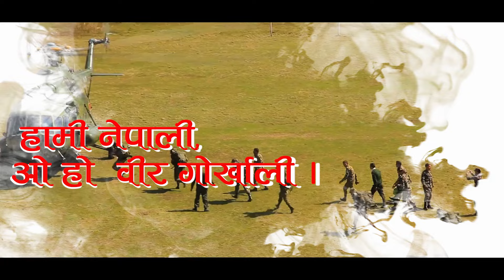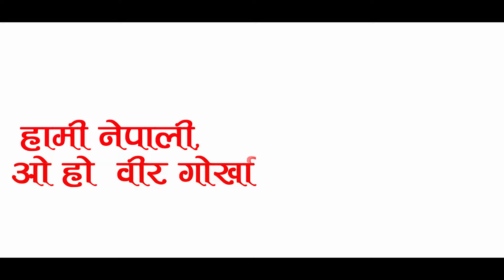New Nepali superhit song - Hami Nepali Bira Gorkhali - Manipal Rai • National Song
National Song :
NP MUSIC MEDIA PRESENT
SONG : HAMI NEPALI BIRA GORKHALI

LYRIC/MUSIC/VOCAL :
MANIPAL RAI

CHORUS :
BABINA KIRATI
SHARADA RAI

MUSIC ARRANGE :
SANJIB BANTAWA

MIXING/MASTERING :
SURESH RAI

STUDIO :
KING RECORDING STUDIO

ADIO/VIDEO :
NP MUSIC PRODUCTOIN

SPECIAL THANKS :
SUMAN RAI
BIJAYA MAGAR